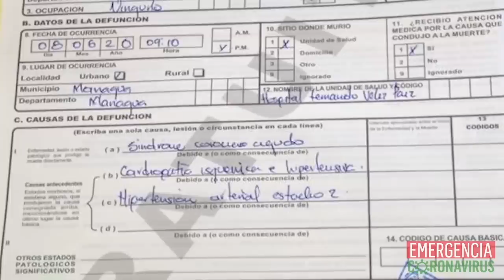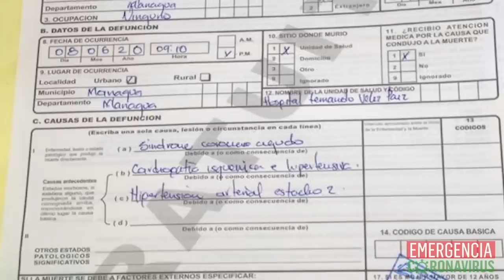Carolina Sediles: "Mi familia creía en el discurso oficial", y fallecieron dos por covid-19